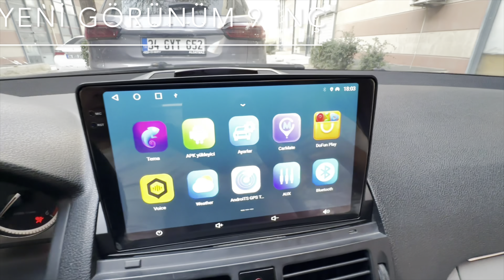MERCEDES C180 W204 9 İNÇ ANDROİD MULTİMEDYA SİSTEMİ !!! mercedes carplay mercedesw204 22-702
MERCEDES C180 (W204) yaracımıza  android multimedyamızı carplay özelliği olan, ekran yansıtma gibi birçok özelliği içinde barındıran multimedyamızı entegre ettik.

Aracın orijinal yapısına zarar vermeden, bozmadan, montajımızı tamamlanmış oldu.

MERCEDES C180 (W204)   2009  MODEL    (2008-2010) ANDROİD MULTİMEDYA SİSTEMİ !! ‍🔧